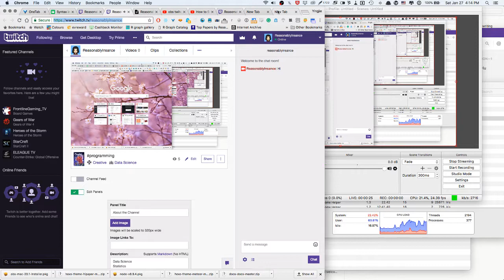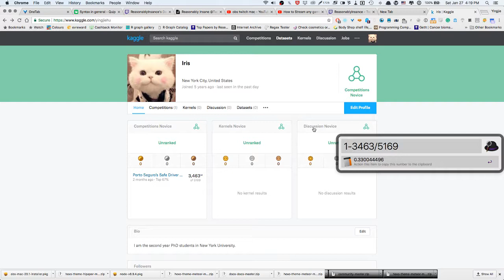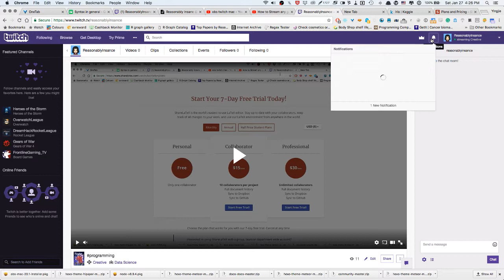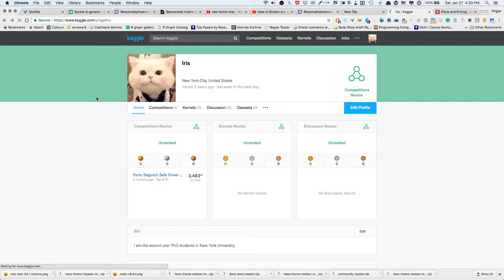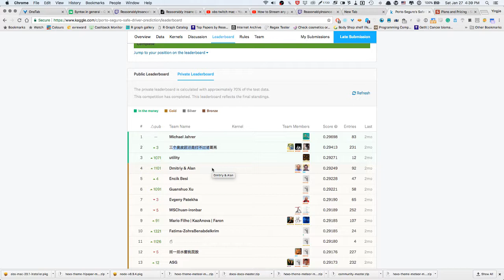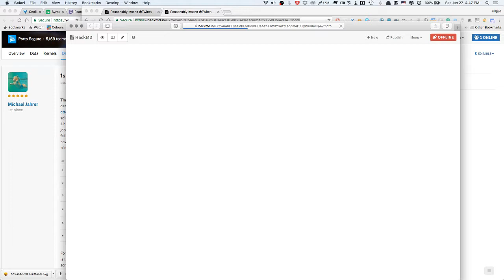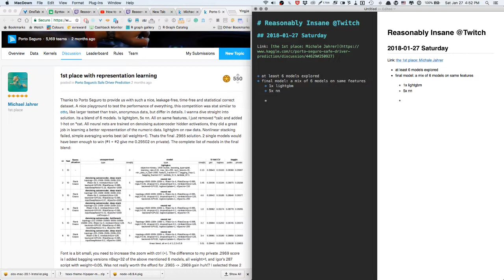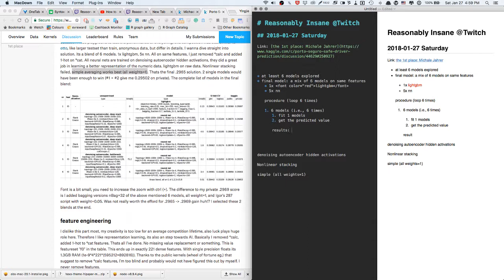2018-01-27 Kaggle competition: Porto Seguro’s Safe Driver Prediction 1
Study solution from the first place in the Kaggle competition: Porto Seguro’s Safe Driver Prediction

Notes for the video: